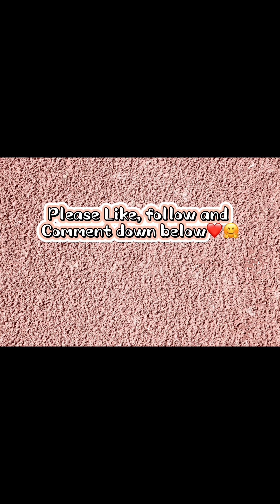No more gateKeeping as sharing is Loving 🙂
Lyns Budol finds featuring HADALABO of Japan Reviewtayo japanproducts firstimpression havey waley bestofjapan honeatreview ofwnurse singaporeNurse happyvlogger goodvibeOnly MoneyWorthfinds followers @highlights @hadalabojapan @hadalabosg @pinoyProductReview